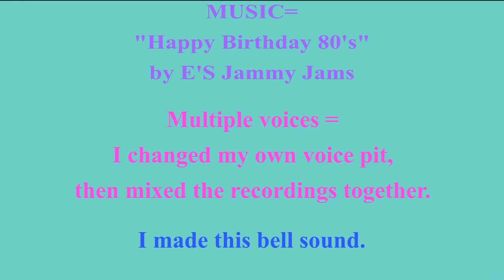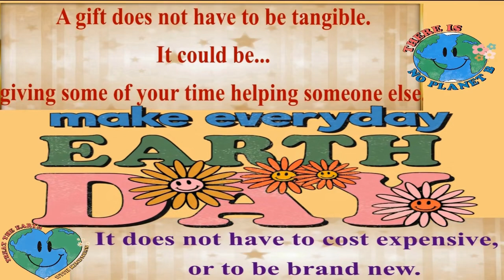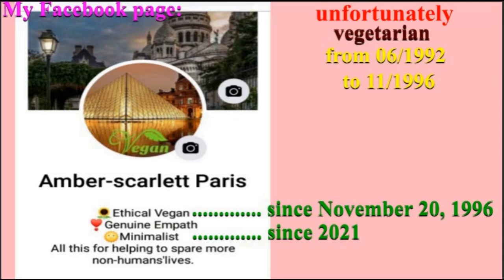2 VIDEOS (BIRTHDAY + BONUS) 🎂 HAPPY BIRTHDAY KLAIR 🎈 (French Parisian Accent)